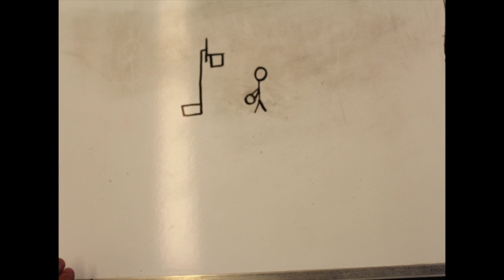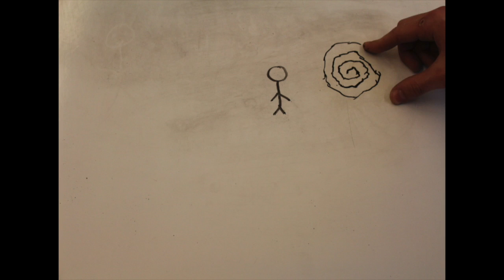Stickman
This video is about a Stickman